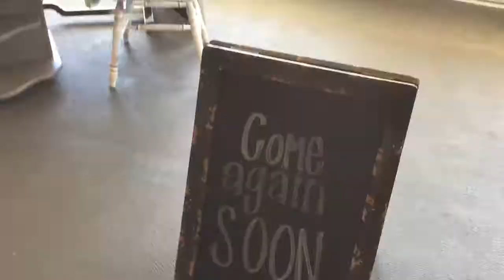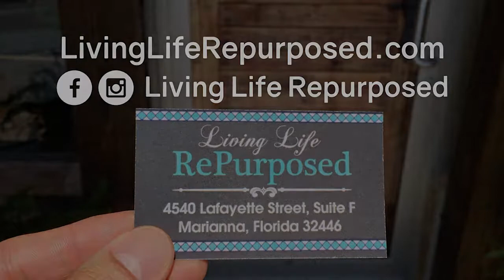Store Tour Video - Living Life Repurposed